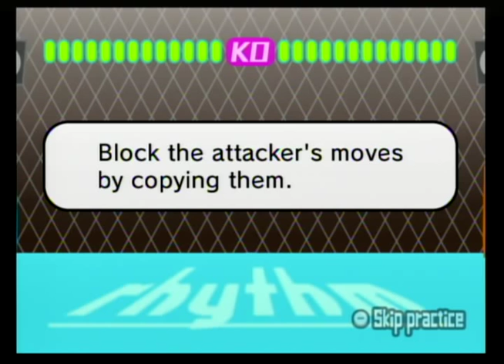Rhythm Heaven Fever - Rhythm Fighter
Last on the list of Rhythm Toys is "Rhythm Fighter." This doesn't seem to have any relation to "Figure Fighter." Rather, it's a two-player head-to-head. The concept is pretty simple. Just see for yourself.

There is a two-player mode in this game, but as it doesn't have a Rhythm Toys section, it was placed int he 1-player mode. So this will be the anomaly in the two-player coverage I'll have for this game. (I actually did have a second player for this, by the way.) It's the Rhythm Heaven series's approach to the fighting game. Sort of. You could consider this a spiritual successor to Street Fighter 1, at least, where Ken and Ryu were the only playable characters and they played exactly the same.

Here, players take turns making a sequences of punches (A button) and kicks (A+B buttons). The game will later prompt the other player to do this same sequence to dodge attacks. Whichever player misses 13 of them first loses. As this goes on, the game asks the players for longer, then faster sequences to ensure that no one short of those perfect memory people could get it right all the time--and those perfect memory people, more often than not, don't have a perfect sense of rhythm. So it works out.

Following this video is a pair of more Meteos Wars matches, and then "Power Calligraphy."